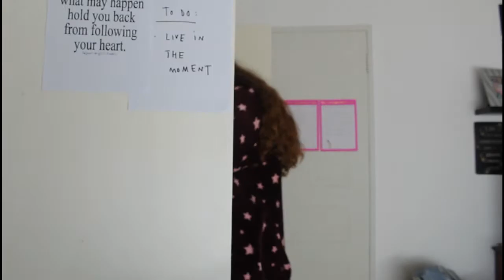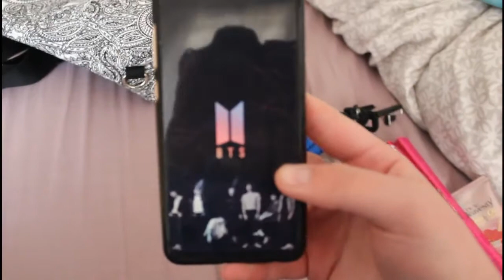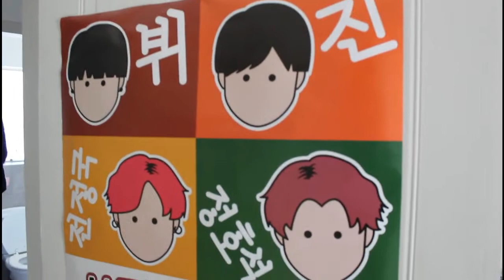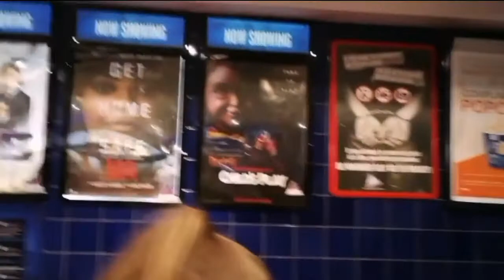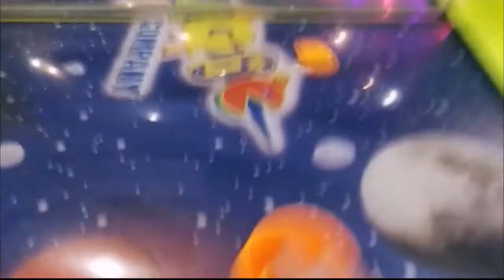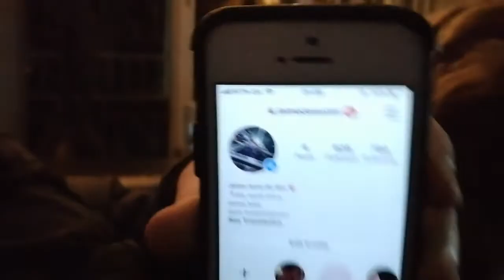GRWM and Vlog at Carnival city [ with unwanted chitchat] South Africa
Hey everyone 🖐

In this video, you see me get ready to go out to Carnival City, where my cousin and I watch a movie and do some fun activities.

Age: 18
From: South Africa